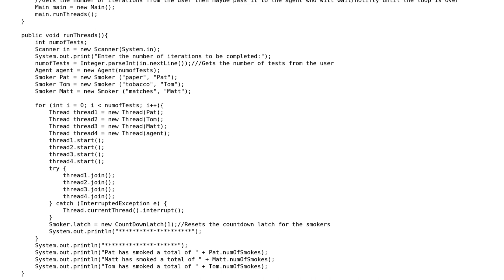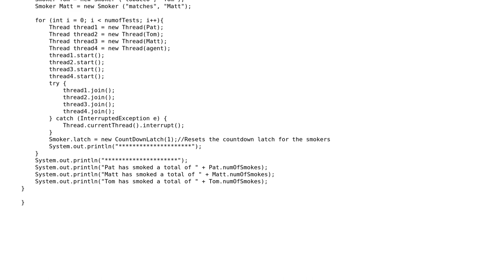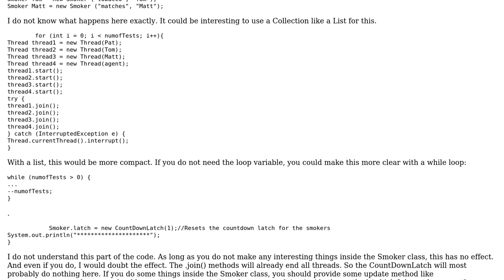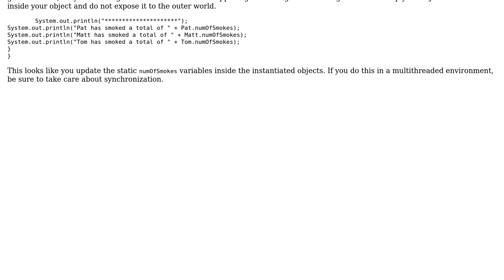Code Review: Launching a multithreaded simulation of smokers (2 Solutions!!)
Code Review: Launching a multithreaded simulation of smokers

With thanks & praise to God, and with thanks to the many people who have made this project possible! | Content (except music & images) licensed under CC BY-SA | Music | Images & others | With thanks to user tb user radarbob user Austin Davis user 200_success and the Stack Exchange Network Trademarks are property of their respective owners. You are responsible for your own actions.